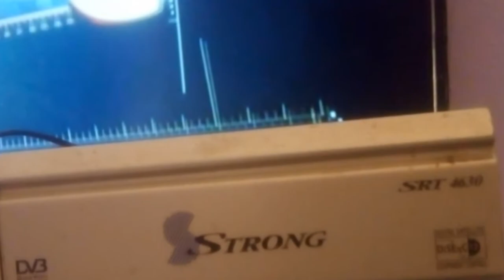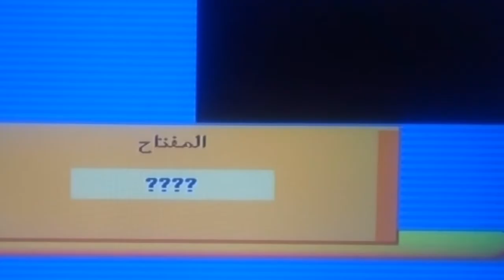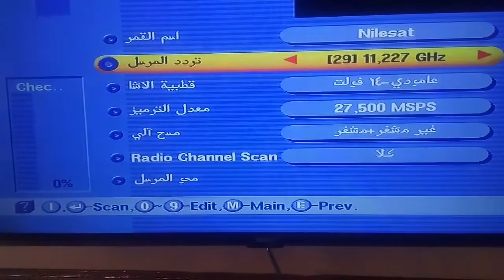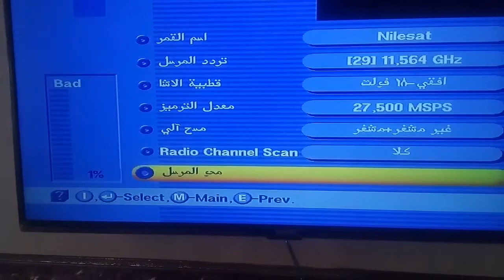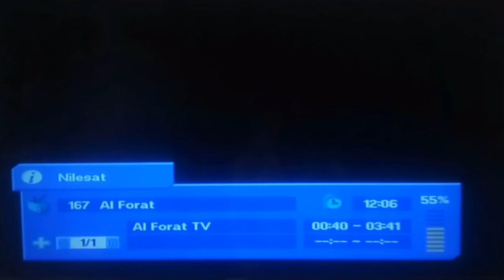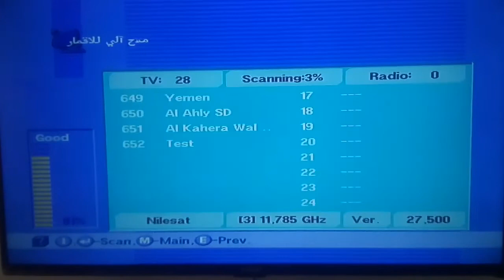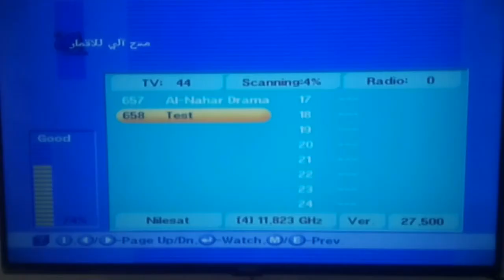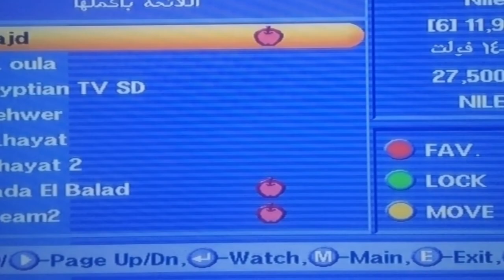شرح تحديث رسيفر استرونج 4630 كوري بطريقة احترافية/UPDATE STRONG 4630 WITH A GOOD METHOD/***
شرح تحديث رسيفر استرونج 4630 كوري بطريقة احترافية وطريقة سهلة جداجدا وتحديث كل قنوات الرسيفر UPDATE STRONG 4630 WITH A GOOD METHOD